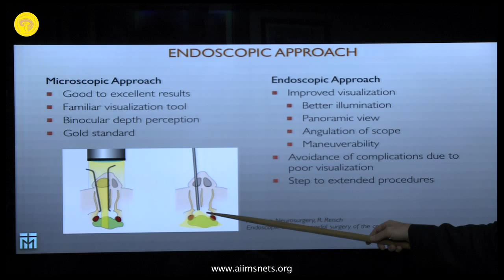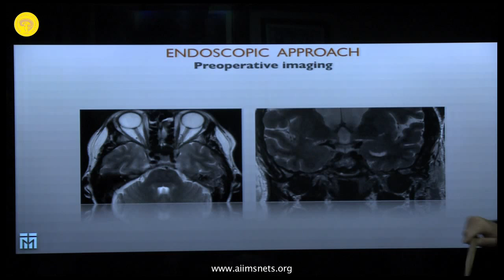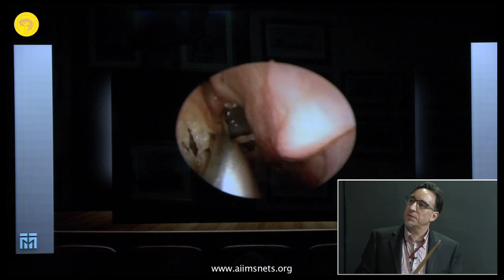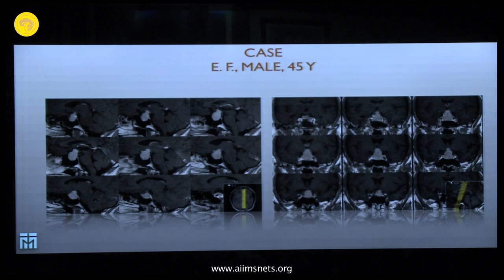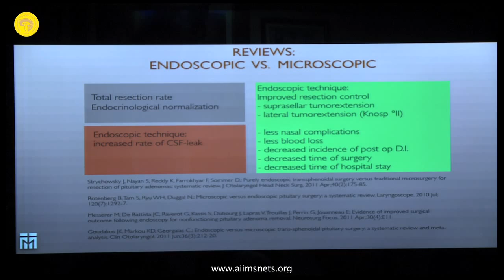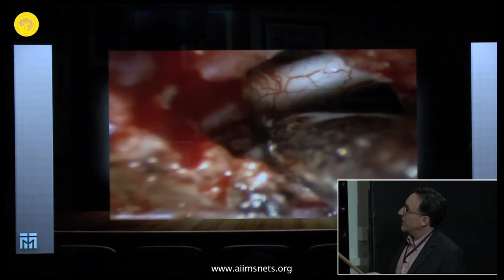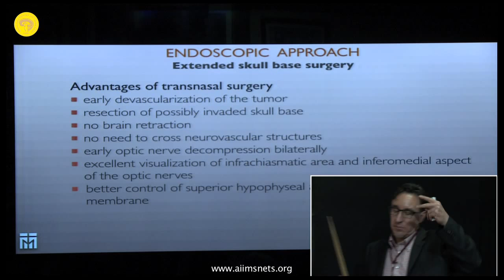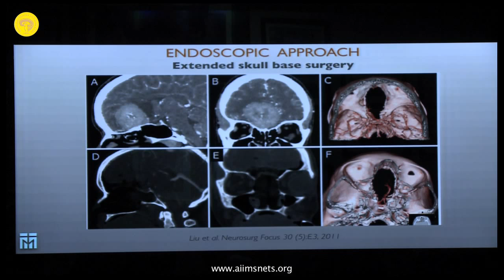Techniques in endoscopic pituitary & extended skull base surgery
Indications, techniques and complications of Endonasal, endoscopic pituitary surgery - A lecture by  Dr. Christoph Busert, Department of Neurosurgery, Hospital of Barmherzige Bruder Trier, Germany.

16th NETS Workshop